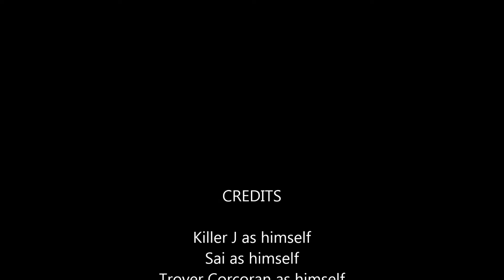RMG Rebooted EP 117 Turok Dinosaur Hunter Xbox One Game Review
Killer J and Sai and Trover Corcoran
Today's game is Turok Dinosaur Hunter on Xbox One